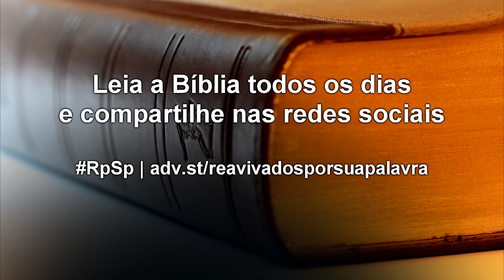Deuteronomio 1 - Reavivados por Sua Palavra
Deus não se cansa de orientar e cuidar de Seu povo. E apesar de nossa rebeldia e desobediência, Ele insiste que estejamos preparados para entrar na terra prometida. Vamos deixar de lado nossa rebelião e seguir Suas diretrizes.